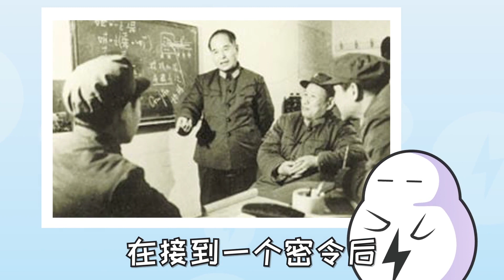唯一一个刷满中国6大荣誉的人，中国“核司令”程开甲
更多有趣视频请点击下方链接